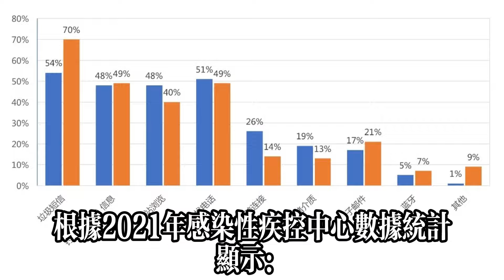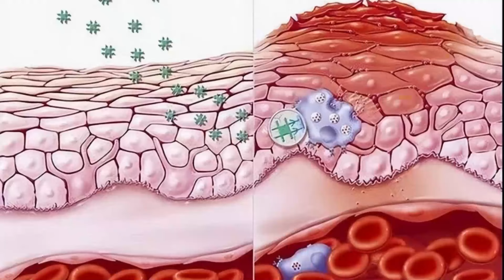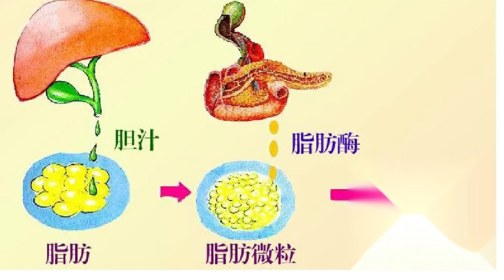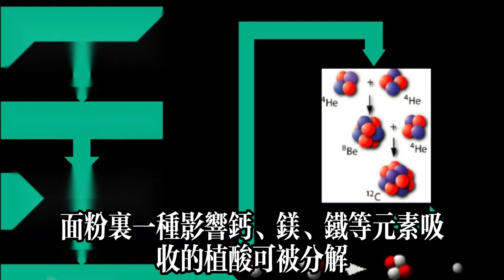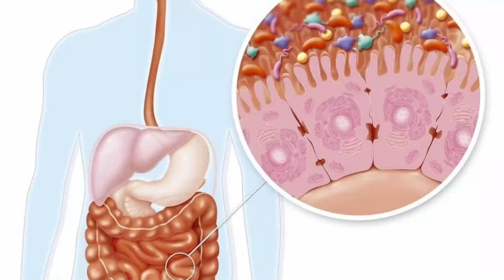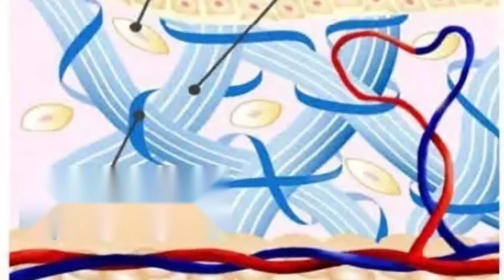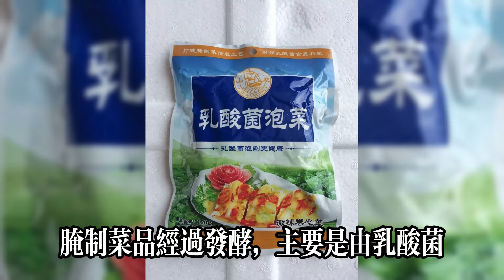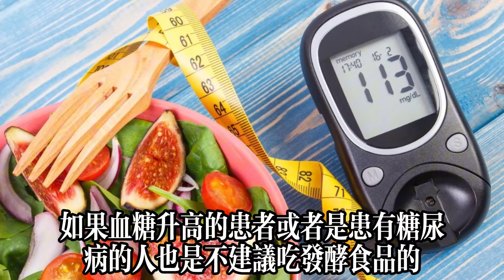常吃發酵食品，或有助于減少體內炎症！醫生提倡：4種食物可多吃！健康常識